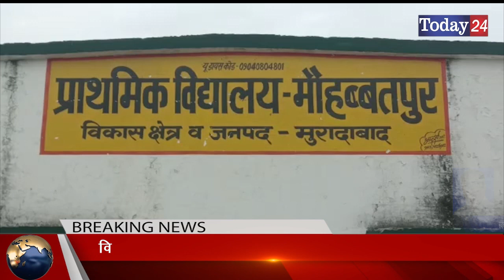विकास के पथ पर अग्रसर मुरादाबाद का गाँव मोहब्बतपुर | Today24